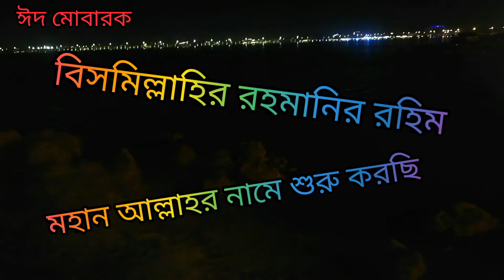EID CELEBRATE With Frends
EID CELEBRATE With Frends,,,,ঈদের দিন মাছ ধরতে গেলাম সাগরে বন্ধুদের সাথে